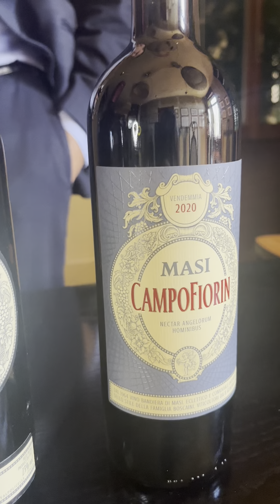Campofiorin, a wine in constant evolution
Raffaele Boscaini, Marketing Director of Masi, introduces Campofiorin: a wine born in 1964, which over the years has become an icon of Italian style.